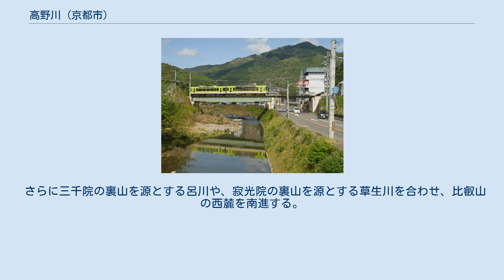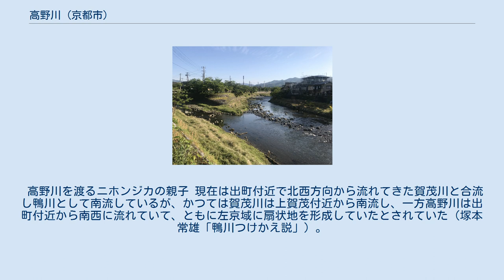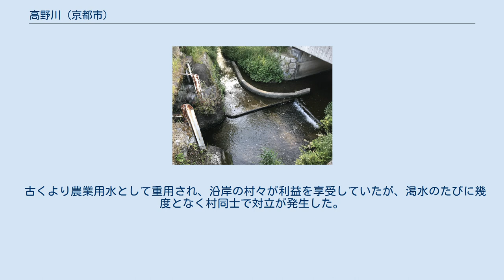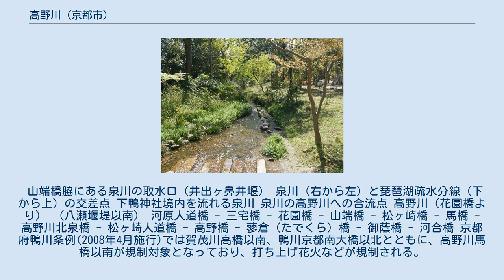高野川 (京都市)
高野川（たかのがわ）は、京都府京都市左京区を流れる淀川水系の一級河川である。
 京都市左京区と滋賀県大津市の境に位置する途中峠の南部に源を発する。
以降は国道367号と並行して南進する。
左京区大原北部のミタニ峠を源とする川を三谷口で合わせ、左京区鞍馬と左京区大原の境に位置する天ヶ岳を源とする高谷川を小出石町で合わせる。
上流は大原川、中流は八瀬川と呼ばれることもある。
 さらに三千院の裏山を源とする呂川や、寂光院の裏山を源とする草生川を合わせ、比叡山の西麓を南進する。
上高野の花園橋で白川通と交差し、一級河川岩倉川、一級河川音羽川を合わせ、川端通と併走しながら加茂大橋上流で一級河川鴨川と合流している。
京都の地図で、鴨川はよくYの字で表されるが、その右側に当たる川である。
 高野川を渡るニホンジカの親子 現在は出町付近で北西方向から流れてきた賀茂川と合流し鴨川として南流しているが、かつては賀茂川は上賀茂付近から南流し、一方高野川は出町付近から南西に流れていて、ともに左京域に扇状地を形成していたとされていた（塚本常雄「鴨川つけかえ説」）。
これに対し地質学の方からは最終氷期にはそれ以降の時代より南側で鴨川に合流していたとする説がある。
一時はこの説に従って多くの歴史学者が「付替えはなかった」としたが、最近になって「つけかえ説」を再評価する声が高まっている。
 「日本後紀」によると、高野川は平安時代には埴川と呼ばれていた。
「雍州府志」によると、高野村を通ることが高野川の名前の由来だとしている。
 古くより農業用水として重用され、沿岸の村々が利益を享受していたが、渇水のたびに幾度となく村同士で対立が発生した。
大原地域の一部では、2019年（令和元年）9月現在上水道の水源として利用されている。
 花園橋と山端橋の間にある高野川（右）と岩倉川（左）の合流点 高野川にそそぐおもな支流は以下の通り。
 山端橋脇にある泉川の取水口（井出ヶ鼻井堰） 泉川（右から左）と琵琶湖疏水分線（下から上）の交差点 下鴨神社境内を流れる泉川 泉川の高野川への合流点 高野川（花園橋より） （八瀬堰堤以南） 河原人道橋 - 三宅橋 - 花園橋 - 山端橋 - 松ヶ崎橋 - 馬橋 - 高野川北泉橋 - 松ヶ崎人道橋 - 高野橋 - 蓼倉（たでくら）橋 - 御蔭橋 - 河合橋 京都府鴨川条例(2008年4月施行)では賀茂川高橋以南、鴨川京都南大橋以北とともに、高野川馬橋以南が規制対象となっており、打ち上げ花火などが規制される。